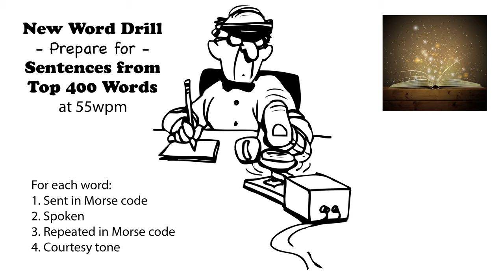Sentences from Top 400 Words - New Word Drill - 55wpm